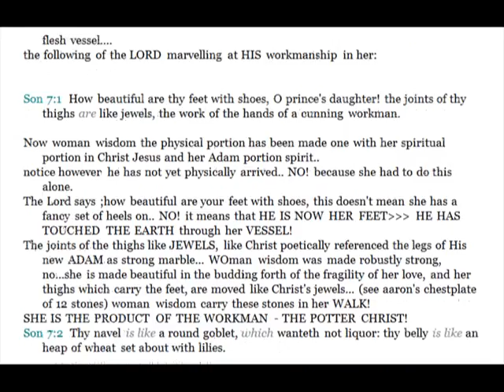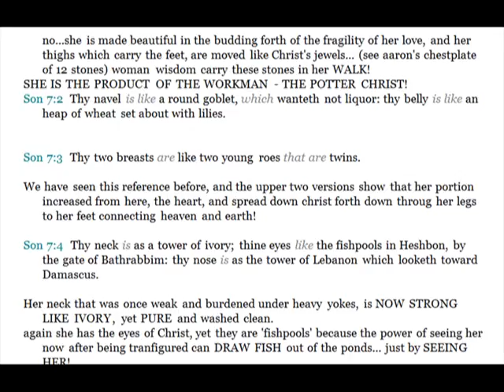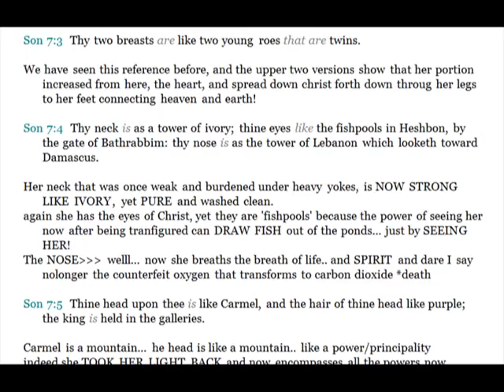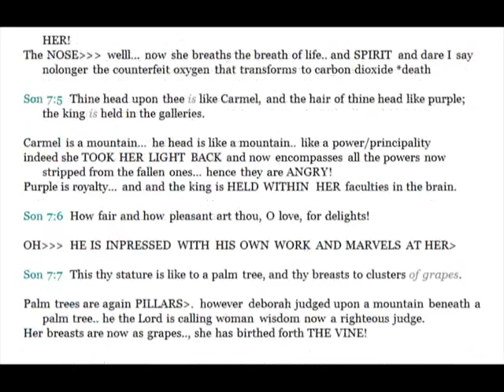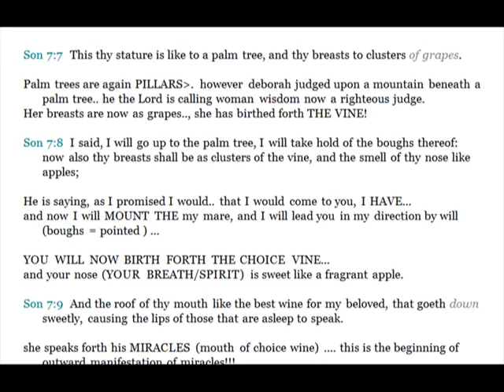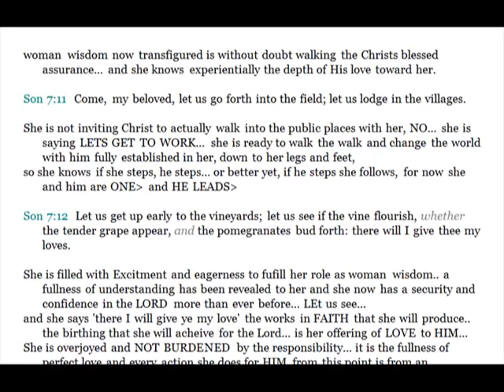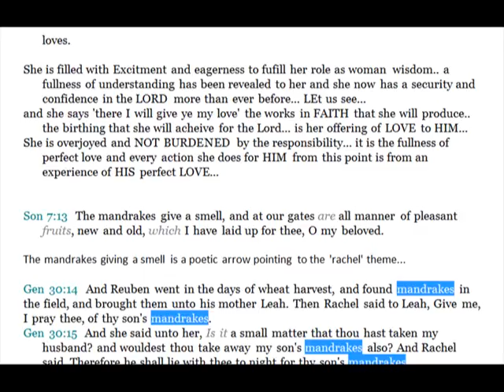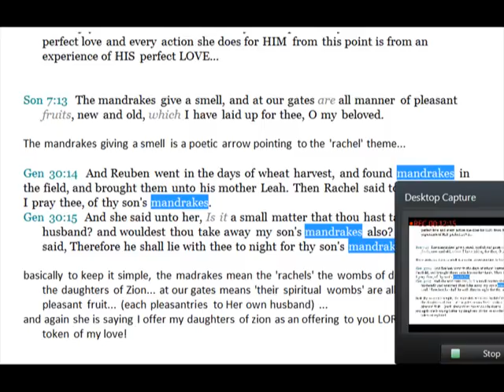THE LOVE DANCE - SONG OF SONGS (Part 8) Chapter 7